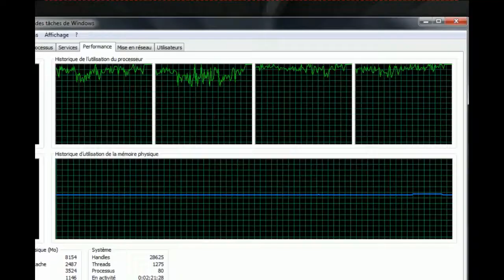[REDIF 720p]Minecraft Hardocre avec mods #6: What the monster ?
[REDIF 720p]Minecraft Hardocre avec mods #6: par Maxgoods62
Partenaires:
Vous pouvez pouvez avoir une réduction de 7 euros sur GameMonic grace a ce code : Maxgoods62gamo7
Merci a Malikotte d'avoir fait l'intro

Extra tags: Maxgoods62 minecraft pvp faction let's play pilllage assault multi multiplayer multijoueur Max good Maxgood Maxgoods
Hd 720p xbox pc jeux mass effect Le parrain 2 youtube yt commentary commentaire